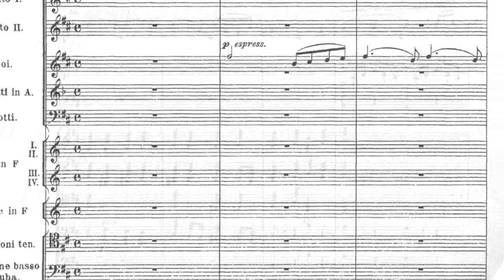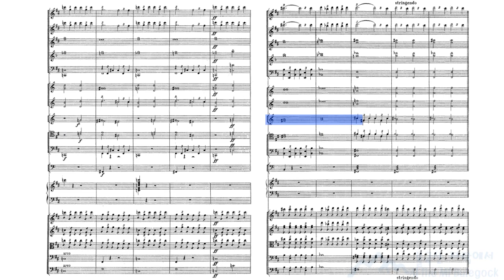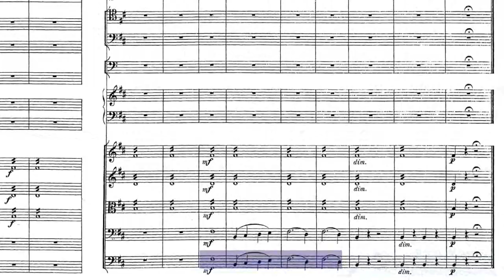백조의 호수중에서 정경/Tchaikovsky Swan Lake - Scene【음악 읽기】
【Reading music with the score】 악보와 함께 마음으로 듣는 음악

차이코프스키의 발레음악 백조의 호수 모음곡 중에서 정경
Swan Lake Suite, Op. 20a
Scène [No.10 (or 14) from Act 2]

Performers
   - John Barbirolli(conducting)